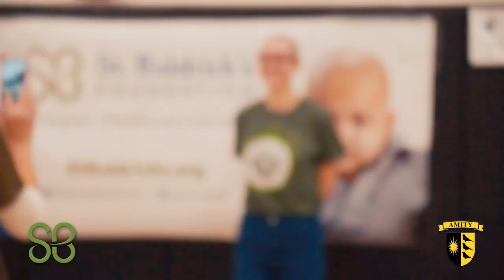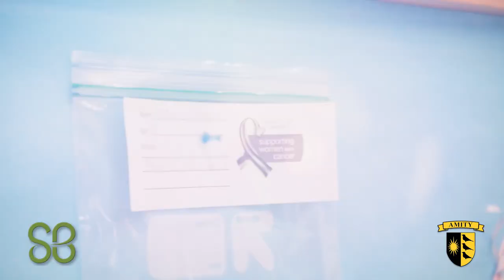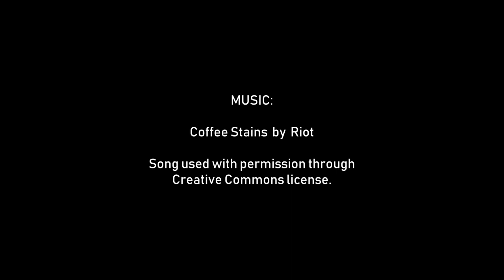Head Shaving Montage: St. Baldrick’s Fundraiser at Amity Middle School - Orange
On March 19, 2018, Amity Middle School - Orange hosted it's 10th Annual St. Baldrick's fundraiser to raise money for childhood cancer treatment research. I decided to bring my small camera (Sony a6500) to document the event while I participated by shaving my head and beard.